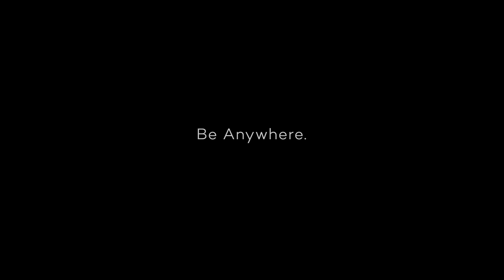Project Beyond - Heritage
For centuries, we have invented tools to create experiences. The stories and emotions we captured live through generations. We are now at the next frontier of storytelling. With Project Beyond, the world's first true 3D 360˚ camera, you can now capture and stream 3D omniview videos in stunning 4K resolution.

Where will your story take us?

Project Beyond. Be Anywhere.